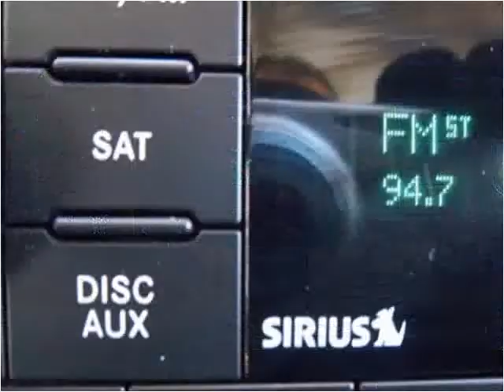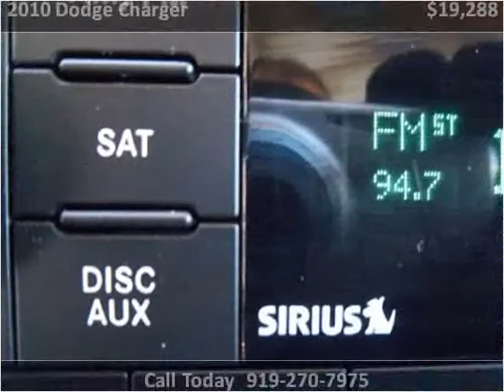2010 Dodge Charger available from Matthew's Motors Inc.